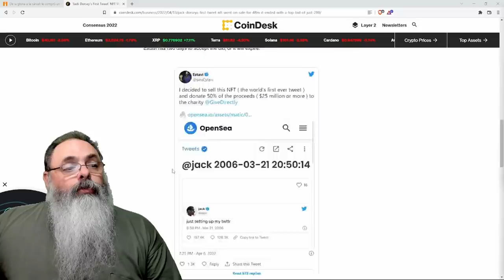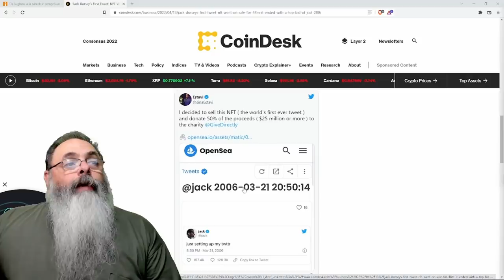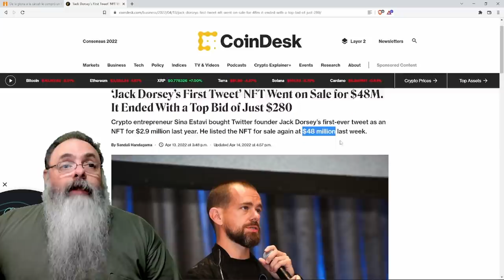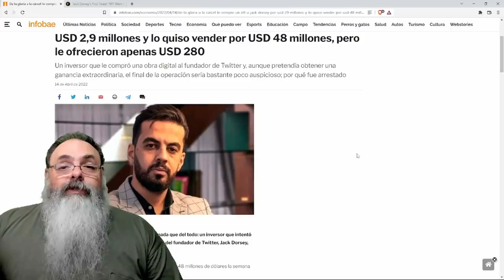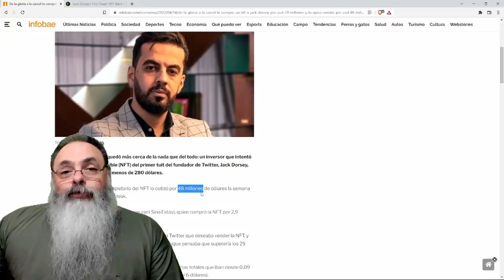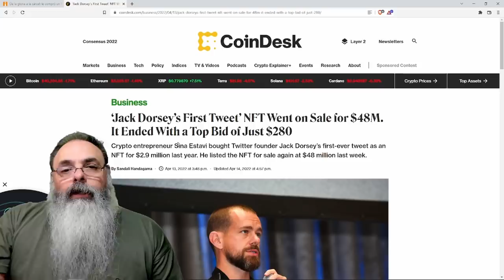NFT que valia 48 milhões de dólares não consegue ser vendida por 300 dólares